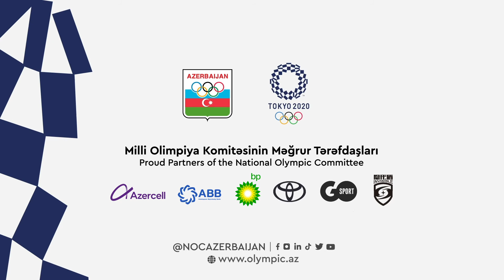Mariya Stadnik, Tokio-2020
Interview with Mariya Stadnik